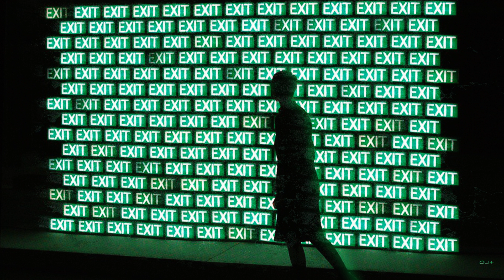Extreme Club – Pills... Mushrooms... Cocaine... Shampane... and SEX